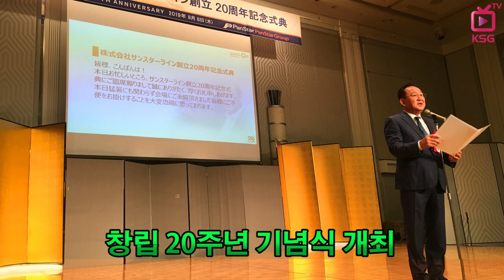'택배기사 집단 여름휴가' 노사갈등 재점화 / KSG NEWS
해운시장 덮친 미중 무역분쟁 쇼크에 중국 점유율 곤두박질
현대상선, 2분기 영업손실 1256억…적자폭 축소
산스타라인 창립 20돌 "한일 인·물적교류 가교역할 앞장"